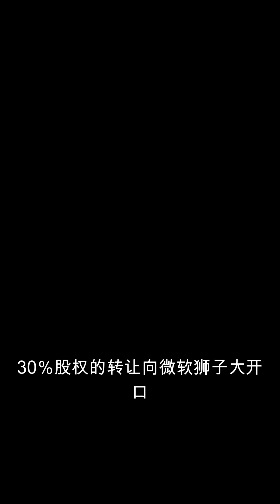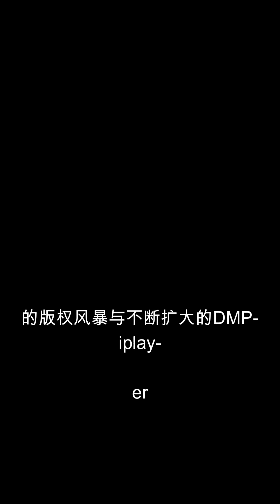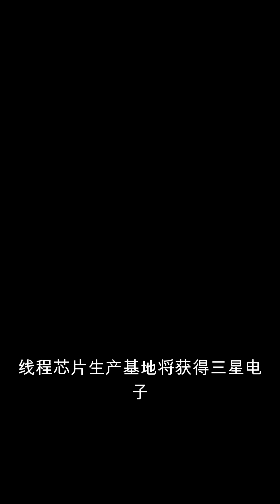重生之官路商途1076-1084